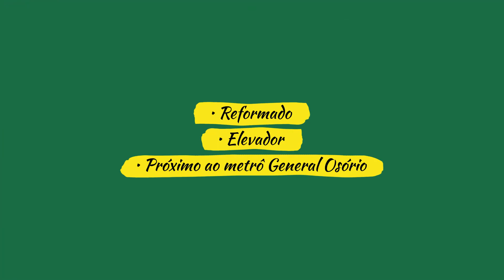Ipanema - Apartamento 01 quarto - à venda Coração de Ipanema - Rio de Janeiro RJ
Para mais informações:
Código GR8918CAPR

Descrição :
Excelente conjugado, Coração de Ipanema, bem próximo ao Metrô da General Ozório.

Apartamento conjugado amplo, reformado, 1 quarto, sala, cozinha, banheiro e Hall, armários planejados.
Prédio com elevador (próximo ao metrô, estação General Osorio). Infraestrutura no local. Melhor localização de Ipanema. Próximo a comércio, Praça, a menos de duas quadras da praia.

Características :
• 01 Dormitório
• 01 Banheiro
• Sala
• Cozinha
• Hall
• Armários planejados
• Reformado
• Elevador
• Próximo ao metrô General Osório
• A duas quadras da praia famosa
• Área Total : 28 m2
• Área Privativa : 28 m2
• Valor : R$ 630.000,00